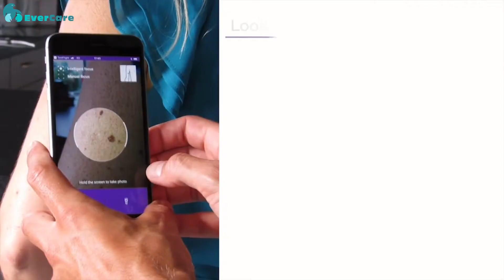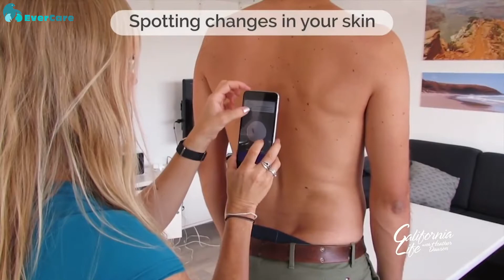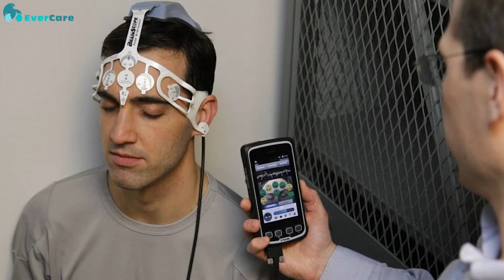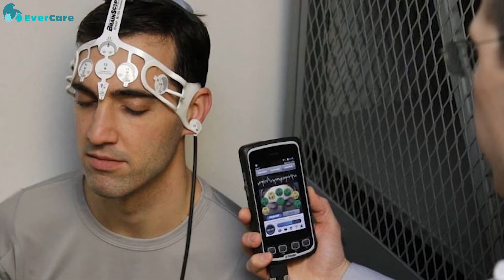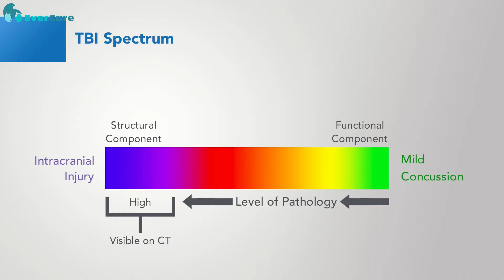Отслеживание изменения размера родинок и портативная система для оценки сотрясения мозга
В данной подборке новостей за прошедшую неделю мы рассмотрим:

Отслеживание изменения размера родинок;

портативная система для оценки сотрясения мозга;

сенсоры для обнаружения КОВИД-19 в воздухе.